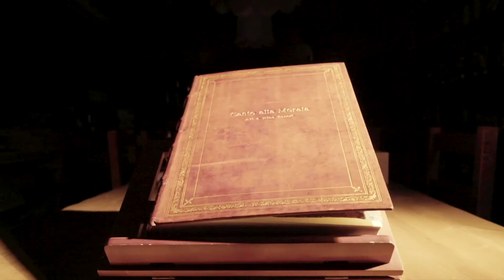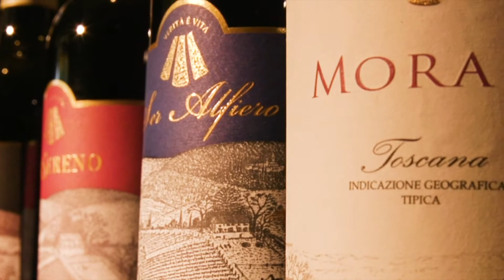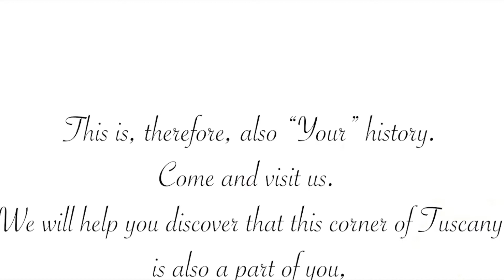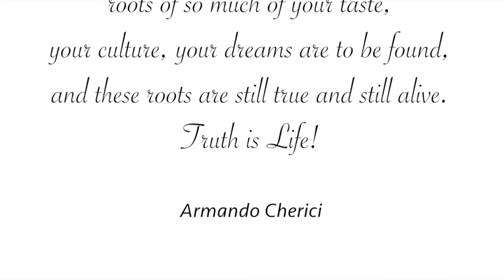Canto alla Moraia 18 12 2020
Loving observations... a Tuscan idyl !
Canto alla Moraia is originated in 1610 year and is immersed in the Tuscan countryside at the foot of the historic Etruscan borgo Castiglion Fibocchi, along the Arno valley, cradle of art, history, tradition of our western civilization, at a short distance from estates in which the nobility and high finance of renaissance of Tuscany and of modern Europe have chosen to live (Medici, Hohenlohe-Waldemburg-Schillingsfurs, Savoia-Aosta families).
The organic estate with its virtuose agriculture for a sustainable future under the tuscan sun offers every year to the world the ancient and always new miracle of Chianti.
With its sweet air and lovely light, imparts a sense of well-being which relaxes and refreshes.
Visual delights include a landscape in which the farm, the houses and the barns are integrated harmoniously.
The stone buildings seem to be part of the hills.
In spring, all the flowering trees and shrubs and the wistaria are glorious bloom in vivid colors.
Architectural details are finally crafted and all building are well proportioned.
The past still seems alive and is the point of reference in speech and thoughts.
Dante is quoted and Michelangelo with Leonardo referred to often.
The cuisine is exclusive because of the organic natural quality and flavor of the ingredients is respected.
Olive oil and wine are produced following the ancient tradition.
Times is flexible, one learns to relax and accept delays.
Kindness, patience are common qualities.
Emotions are near the surface because it is here that the long-ago roots of so much of your taste, your culture, your dreams are to be found. And this roots are still true and still alive.
Truth is life !

Amabili scenari... un idillio toscano !
Canto alla Moraia nasce nel 1610 ed è immersa nella campagna toscana ai piedi dello storico borgo Etrusco di Castiglion Fibocchi, nella valle del fiume Arno, culla di arte, storia, tradizioni della nostra civiltà occidentale, a breve distanza dalle tenute in cui la nobiltà e l'alta finanza del rinascimento toscano scelsero di trascorrere la loro vita (le famiglie Medici, Hohenlohe-Waldemburg-Schillingsfurs, Savoia-Aosta).
La tenuta biologica, con la sua agricoltura virtuosa per un futuro sostenibile sotto il sole toscano, ogni anno offre al mondo l'antico, ma sempre nuovo, miracolo del Chianti.
Con la sua aria dolce e l'amabile luce, dona un senso di benessere che rilassa e ristora.
I meravigliosi elementi visivi includono un paesaggio in cui la fattoria, le case e i fienili sono perfettamente integrati.
Gli edifici in pietra sembrano essere parte delle colline.
In primavera, tutti gli alberi e gli arbusti ed il glicine fioriscono in colori vividi.
I dettagli architettonici sono infine creati e gli edifici sono ben proporzionati.
Il passato sembra essere tuttora in vita ed è il punto di riferimento per pensieri e parole.
Dante è citato e Michelangelo con Leonardo vi fanno spesso riferimento.
La cucina è esclusiva grazie alla qualità del prodotti biologici naturali ed il sapore degli ingredienti è mantenuto.
Olio di oliva e vino sono prodotti seguendo antiche tradizioni.
Il tempo è flessibile, si impara a rilassarsi e ad accettare l'indugio.
Gentilezza e pazienza sono qualità comuni.
Le emozioni sono sulla superficie poiché è qui che le antiche radici di molti sapori, culture e sogni possono essere trovate. E queste radici sono reali ed ancora vive!
La verità è vita !